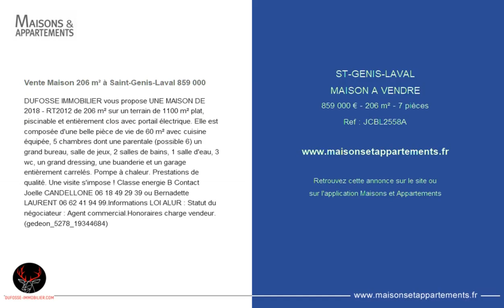ST-GENIS-LAVAL - MAISON A VENDRE - 859 000 € - 206 m² - 7 pièces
Référence : JCBL2558A

Vente Maison 206 m² à Saint-Genis-Laval 859 000 &#128;
DUFOSSE IMMOBILIER vous propose UNE MAISON DE 2018 - RT2012 de 206 m² sur un terrain de 1100 m² plat, piscinable et entièrement clos avec portail électrique. Elle est composée d'une belle pièce de vie de 60 m² avec cuisine équipée, 5 chambres dont une parentale (possible 6) un grand bureau, salle de jeux, 2 salles de bains, 1 salle d'eau, 3 wc, un grand dressing, une buanderie et un garage entièrement carrelés. Pompe à chaleur. Prestations de qualité. Une visite s'impose ! Classe energie B Contact Joelle CANDELLONE 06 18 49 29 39 ou Bernadette LAURENT 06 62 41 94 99.Informations LOI ALUR : Statut du négociateur : Agent commercial.Honoraires charge vendeur. (gedeon_5278_19344684)

Cette annonce vous est proposée par l'agence DUFOSSE IMMOBILIER